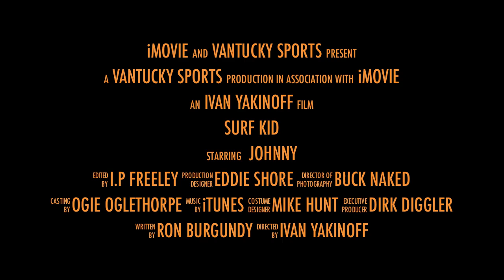Player of the Game J Borland